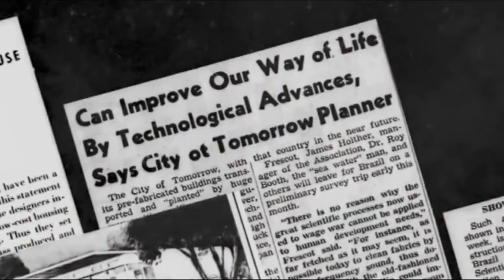Proiectul Venus confundat cu comunismul (!)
Unele din ideile TVP pareau sa se asemene cu comunismul, dar unii oameni nu au luat in considerare toate detaliile care sunt diferite de orice sistem socio-economic din prezent.